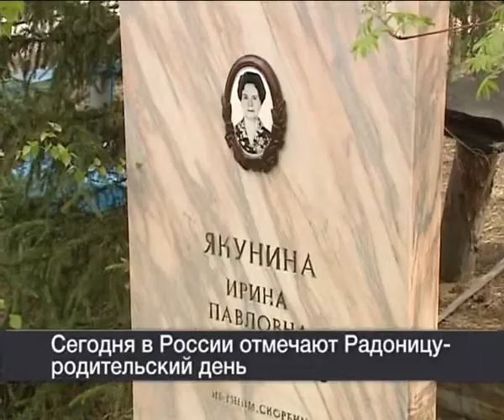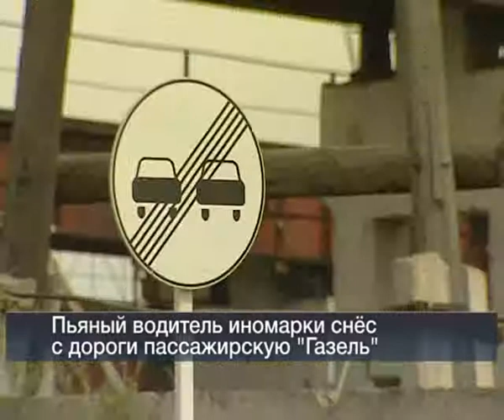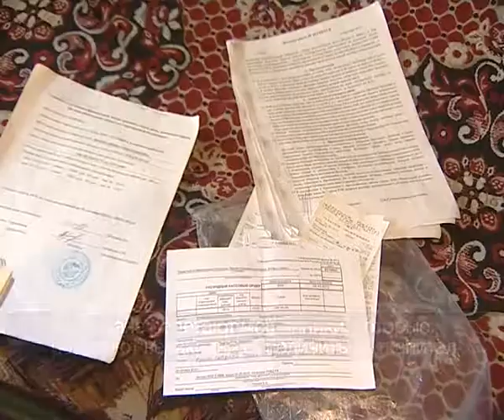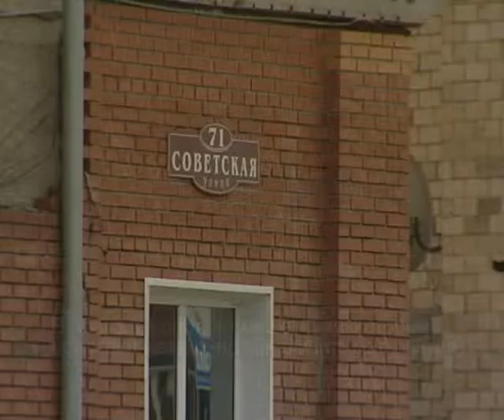Вести 24 Хакасия14.05.13